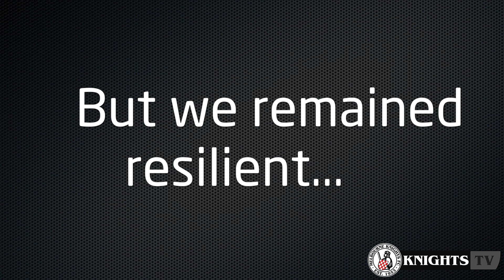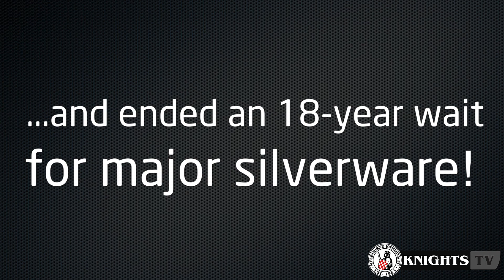2014 Melbourne Knights FC season review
A look back at the 2014 season, as the Melbourne Knights returned to the national stage and ended an 18-year wait for major silverware!